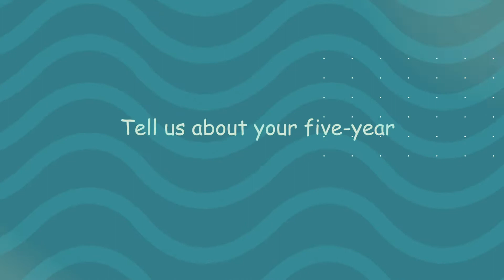5th Work Anniversary of Ajay Nagar @TecStub | Employees Achievements | Engagement Video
In our Employee Spotlight, meet Ajay Nagar, a super enthusiastic and energetic member of the TecStub team. He is self-motivated and is always on a quest to learn new skills. His energy is contagious on the floor and he is a fun-loving individual who is always found smiling  😃.

Watch his journey in this short video as we celebrate this anniversary.

Timestamp

0:00 Intro
0:05 5 year journey
0:28 Memorable moment in TecStub
0:43 3 key learning points
0:55 What motivates you to come to the office and work?